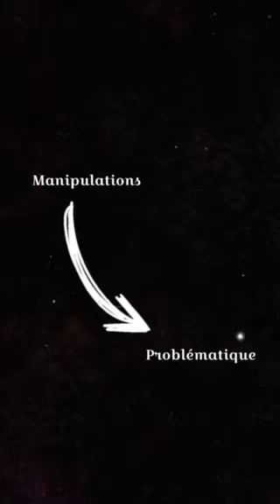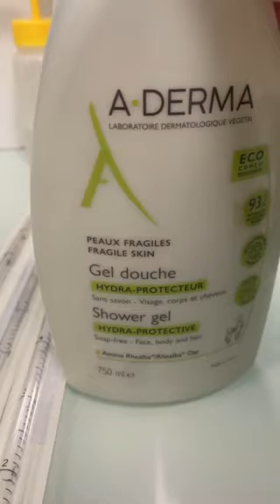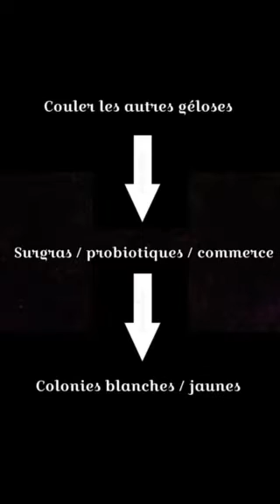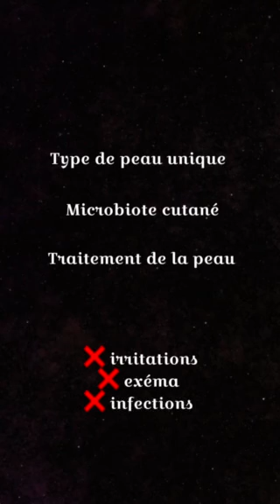24 NANCY METZ Écosystème de la peau et savons